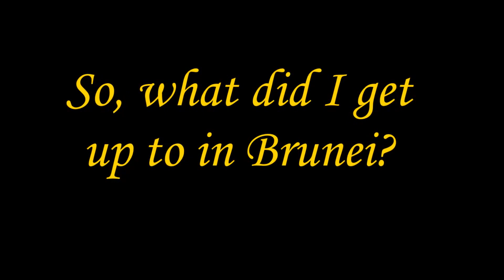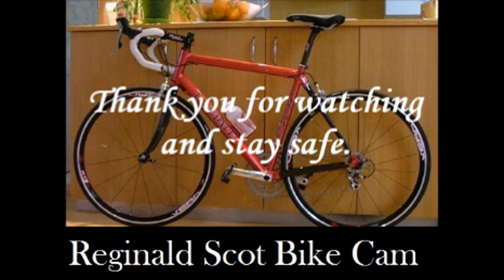The face of things to come... a land of unexpected treasures.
Dear much loved and loyal viewers,

I have not posted a video in weeks; this video is the reason why really…

I hope you find the new content interesting and entertaining.

I will be trying to have a more face to face relationship with my audience from now on, as I have decided to dispense with the mask. “Oh no, put it back on you ugly goon!” I hear you say?

I would like to kick things up a gear with my channel, as my life is about to radically change and things are going to get a little exotic from time to time. I will fit in as much of my cycling related content as I can but I hope you stay with me when things take the occasional turn away from the norm… please hang on for dear life!

Thanks for the views and support (I will wear it always…) and as ever “stay safe.”

Kind regards,

Reginald.